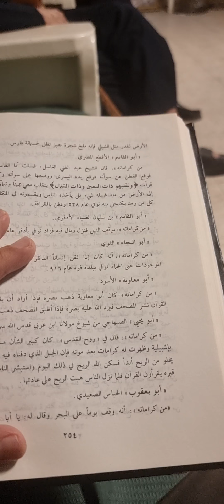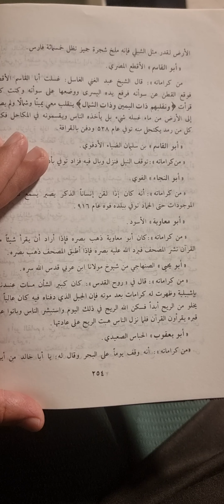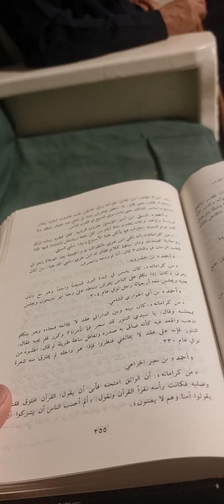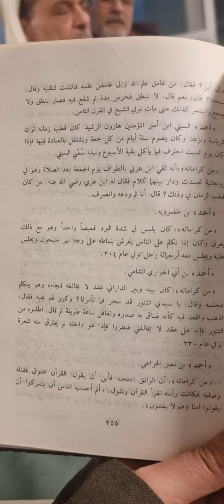قرأة سيرة مجموعة من (السادة الصوفية) قدس الله سرهم العالي : تعليق ( الشيخ : رمضان الحجازي الدسوقي )